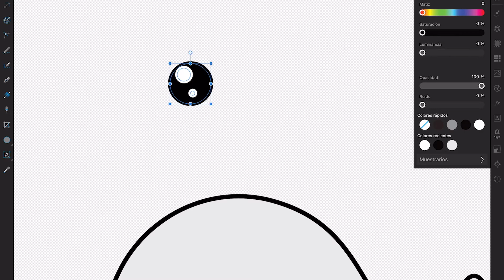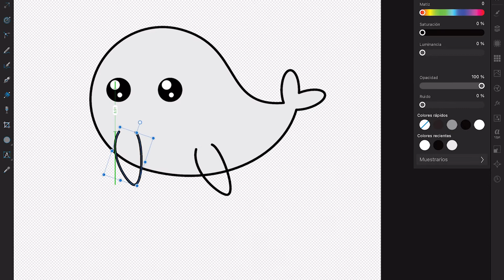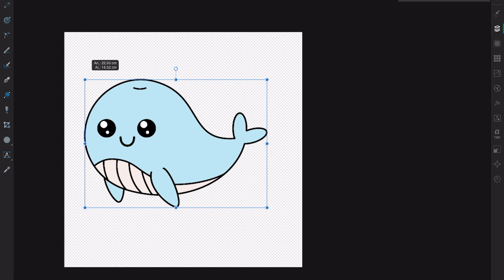Como dibujar una Ballena KAWAII en Affinity Designer // Dibujo Kawaii //